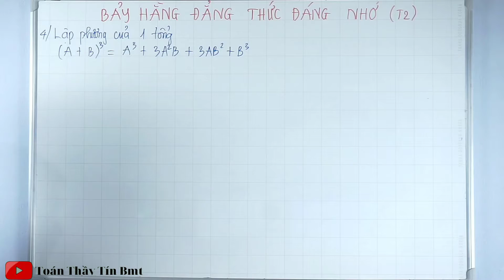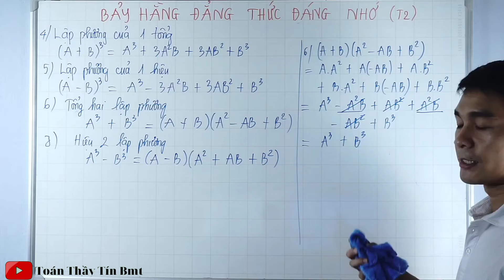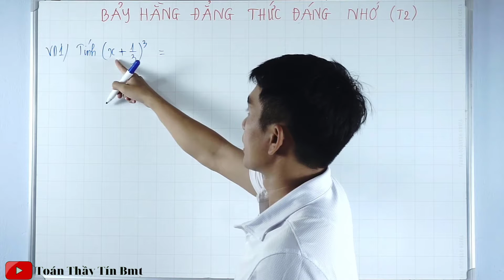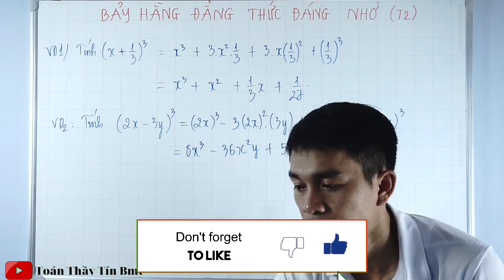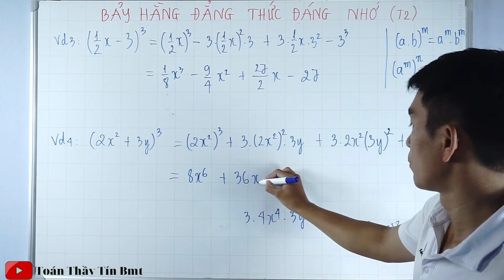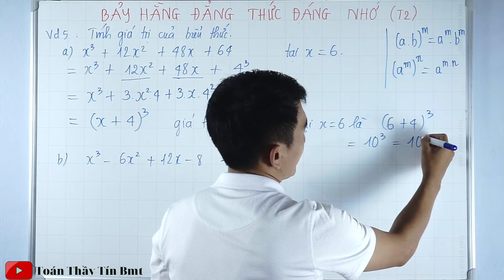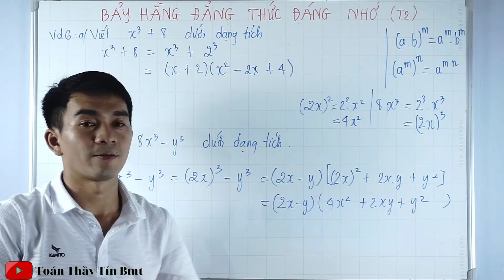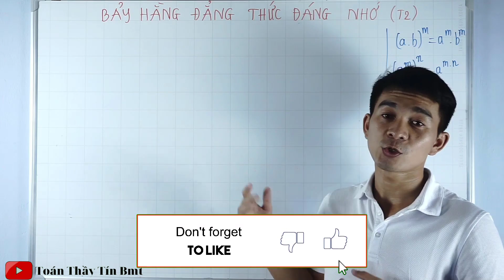TOÁN 8 - Bài 4 - BẢY HẰNG ĐẲNG THỨC ĐÁNG NHỚ - P2 - series toán 8 (4)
Overview
00:00 Giới thiệu và lý thuyết 4 hằng đẳng thức (chứng minh)
11:41 vd1
13:09 vd2
17:10 vd3
19:51 vd4
23:58 vd5a
27:33 vd5b
29:46 vd6a
31:17 vd6b
33:23 vd7
34:52 vd8

 📃SERIES HỌC TOÁN 8 CÙNG THẦY TÍN.
► Bài 2: TOÁN 8 - Bài 2 - NHÂN ĐA THỨC VỚI ĐA THỨC - series toán 8 (2)
► Bài 3: TOÁN 8 - Bài 3 - BẢY HẰNG ĐẲNG THỨC ĐÁNG NHỚ - P1 - series toán 8 (3)